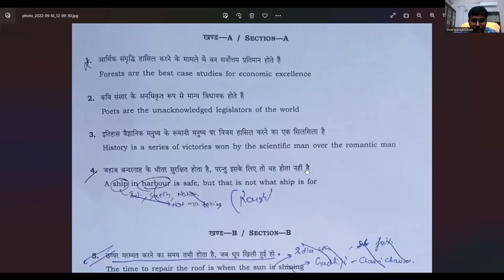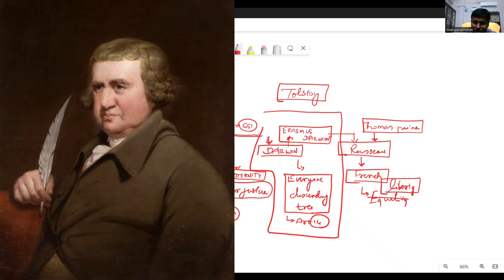ROMANTIC MAN❤️ vs SCIENTIFIC MAN👩‍🔬|MAINS UPSC 2022|Essay|Minds of Aspirants|J.Sivarajarajaderan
Minds of Aspirants

In this video Mr.SivaRajaRajenderan explained the philosophical concept behind Today's UPSC MAINS 2022 Essay question👇

'History is series of victories won by scientific man over the romantic man'

What is Romanticism?
How to approach the essay?

All the Essay questions  will be discussed one after the other.